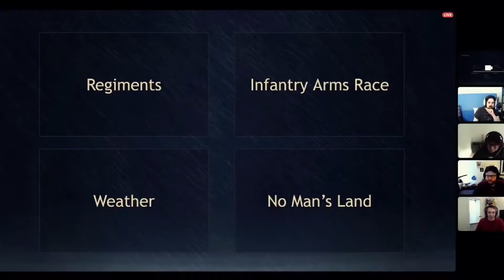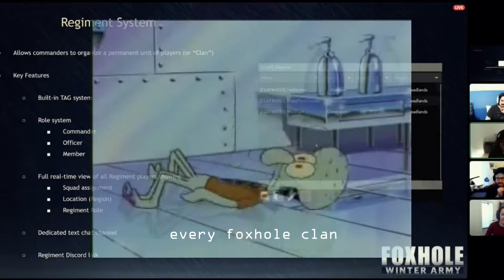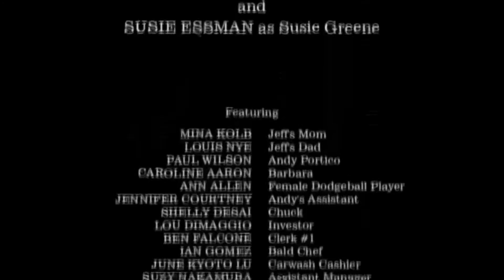Foxhole Winter update on a nutshell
Aka know as :
the freezing my balls update
i hatewinter.exe
whyarewestillhere.exe